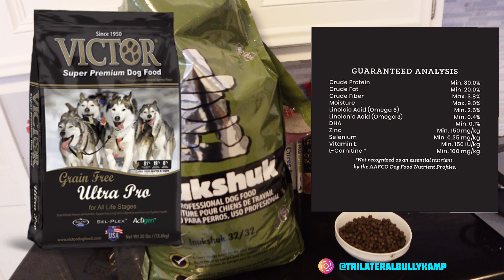Dog food for my American Bully 🦍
today we are checking out a new dogfood with hight fat n protein